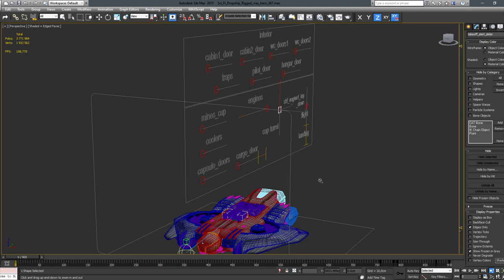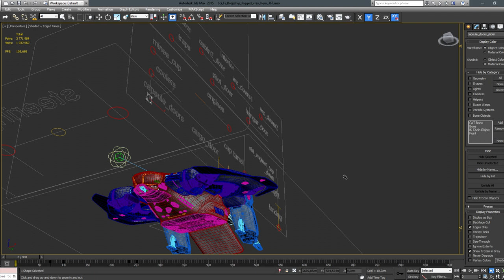Sci Fi Dropship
Sci-Fi Dropship a special small landing space or air transport used to deploy vehicles and troops from an large space mothership to an any planet's surface.
A fantasy special small flying vehicle used to cosmic planets surface special operations.
A small flying vehicle used to special tasks, such as on surface vehicles transporting, special squads, troops deploying, rescue squads delivery, research teams delivery, and other tasks.
For entertainment, fantasy computer games, sci-fi entertainment, science fiction illustrated covers, architectural technologies, military industry, space travel, extraterrestrial astronaut travel, science fiction appliances, science fiction maintenances, science fiction facilities, future technology, space services, outer space exploration, science fiction, simulation video games, and computer games design.

Sci-Fi Dropship is a high quality, photo real 3d model that will enhance detail and realism to any of your rendering projects. The model has a fully textured, detailed design that allows for close-up renders, and was originally modeled in 3ds Max 2012 and rendered with V-Ray. Renders have no postprocessing.

Sci-Fi Dropship with detailed interior and cockpit. Door can be opened.

Also you can find in my collection a rigged version of this Sci-Fi dropship 3d model.